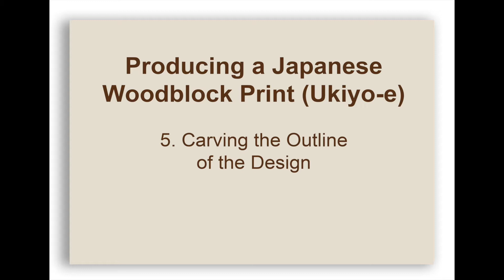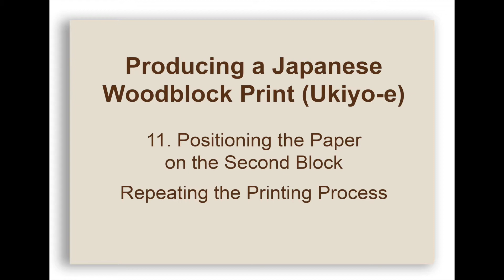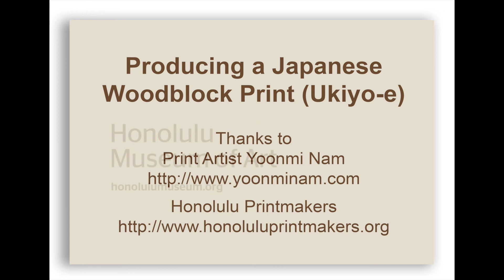Hokusai Woodblock Demo & Great Wave Progressives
A demonstration of how to create woodblock prints by print artist and instructor Yoonmi Nam, followed by a simulation of how Hokusai's "Great Wave off Kanagawa" was produced. Courtesy of Yoonmi Nam, Honolulu Printmakers, and the Honolulu Museum of Art. January 2020